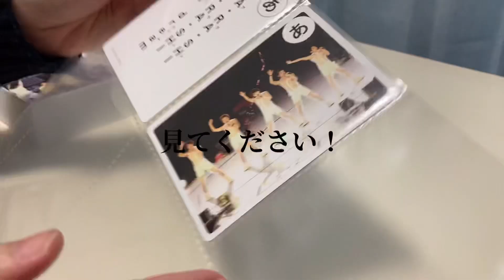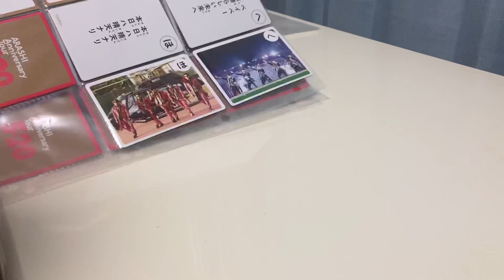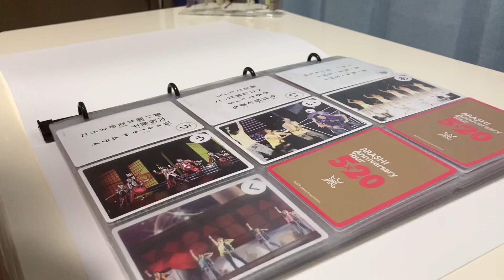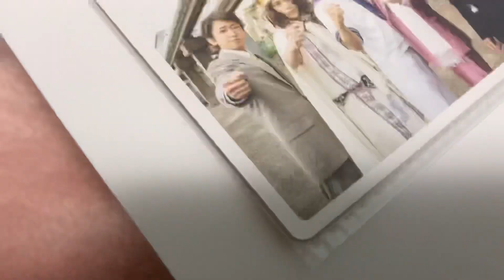【嵐】嵐かるた収納します♡セリアで購入しました!!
棚に眠っていたかるた収納しました～!!
ファンの方と遊んだら楽しいんやろな～😆🙌
全然取れる気はしませんけどね…(笑)
嵐ジオ動画またして欲しい😭